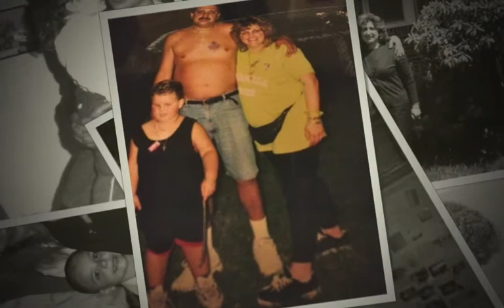In Memory of Gianfelice Large